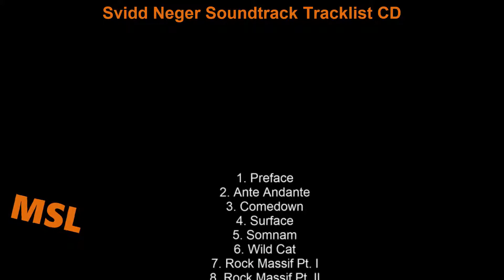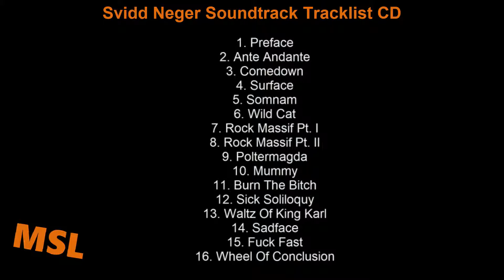Svidd Neger Soundtrack Tracklist | CD Release | Svidd Neger (2003)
Svidd Neger Soundtrack Tracklist CD
🎵 Amazon CD
🎵 Amazon Digital
🎵 Amazon Vinyl
🎵 Amazon Digital (UK)
🎵 Amazon CD (UK)
🎵 Amazon Vinyl (UK)

Source: Movie
Genre: Original Motion Picture Soundtrack
Label: Indie Recordings N.A.
Format: CD
Release Date: July 12, 2019

Svidd Neger Soundtrack Tracklist
1. Preface
2. Ante Andante
15. Fuck Fast
16. Wheel Of Conclusion